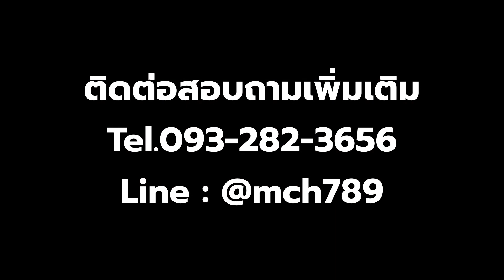เครื่องทำขี้เลื่อย เครื่องบดขี้เลื่อย เครื่องบดไม้ รุ่น 700 ระบบ 6 ใบมีด กำลังผลิต1.5-3ตัน/ชม.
เราคือผู้นำเข้าและจัดจำหน่ายเครื่องบดไม้ ขนาดเล็ก-กลาง-ใหญ่ เครื่องทำขี้เลื่อย เครื่องบดขี้เลื่อย เครื่องบดกิ่งไม้ เครื่องบดย่อยกิ่งไม้ คุณภาพสูง กำลังแรงไม่ตก ใช้ระบบส่งกำลัง 2 แบบ คือ มอเตอร์ไฟฟ้า และ เครื่องยนต์ดีเซล